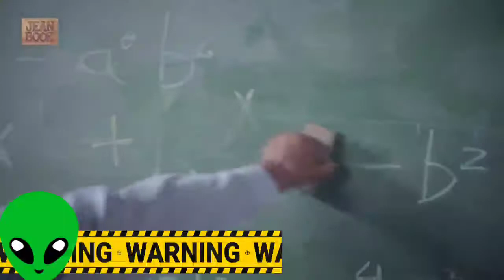HAY QUE ESTUDIAR - OSCAR VIACAVA E.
Esta canción de mi autoría en letra y música registrada en B.N, INDECOPI, APDAYC. El audio fue grabado gracias a Jorge Coco Arenas (Q.E.P.D) y la Organización A-Z, fue grabada en vivo en un festival de la ciudad de Tacna. La edición del video fue gracias a mi hijo Angel. Y ah estudiar!